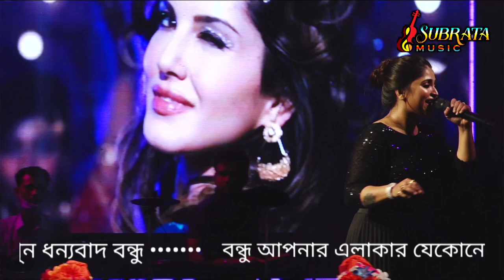Laila Main Laila || लैला मैं लैला || Cover Song- Debolina Nandy || Raees Movie Song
𝑬𝒏𝒋𝒐𝒚 𝒂𝒏𝒅 𝒔𝒕𝒂𝒚 𝒄𝒐𝒏𝒏𝒆𝒄𝒕 𝒘𝒊𝒕𝒉𝒖𝒔...